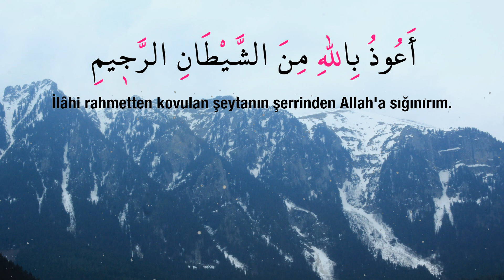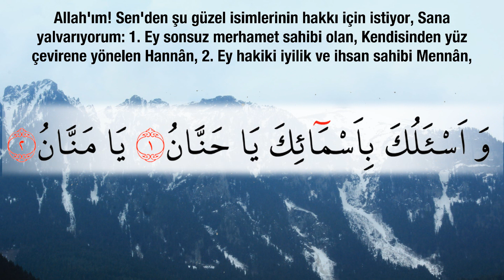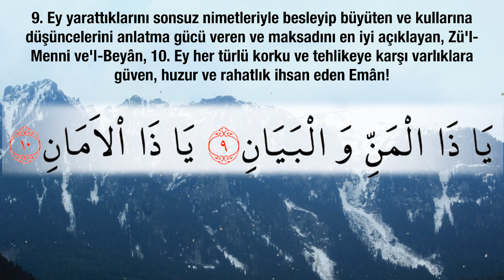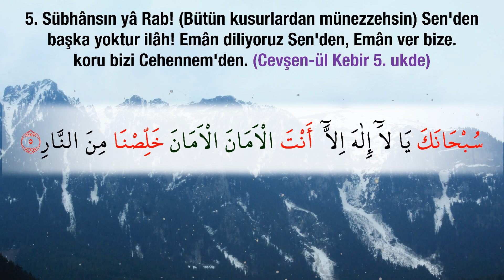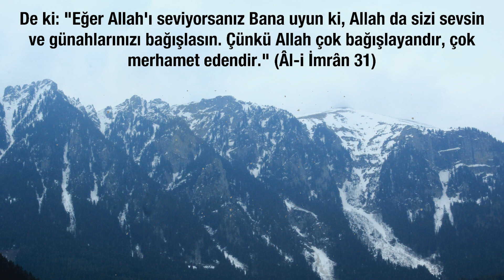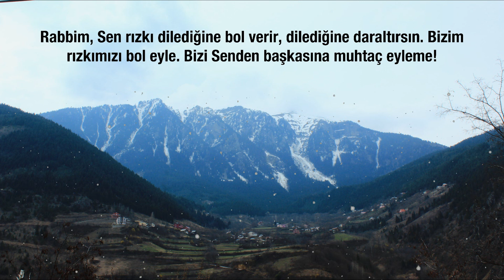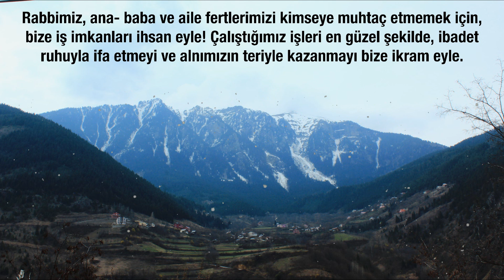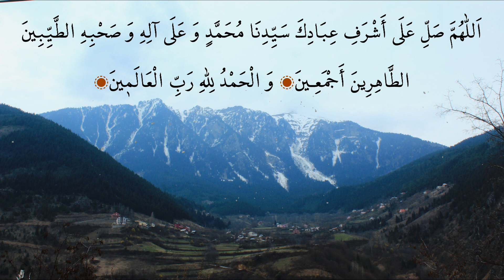Helal Rızık ve Güzel Kader Duası-Allah'ım! Rızkımızı helal kaderimizi güzel sonumuzu imanlı eyle!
Helal Rızık ve Güzel Kader Duası/ Allah kabul eylesin!
Allah'ım! Nice canlılar vardır ki, yiyecek biriktirmezler. Onları da bizi de Sen rızıklandırırsın. Sen hakkıyla işitensin, hakkıyla bilensin. Bize dünya  hayatında aile fertlerimize, çocuklarımıza yetecek helal rızık nasip eyle!
Rabbimiz, ana- baba ve aile fertlerimizi kimseye muhtaç etmemek için, bize iş imkanları ihsan eyle! Çalıştığımız işleri en güzel şekilde, ibadet ruhuyla ifa etmeyi ve alnımızı teriyle kazanmayı bize ikram eyle.
Kur'an-ı Kerim'de: "Allah’tan korkana ummadığı yerden rızık gelir." (Talak 2,3) buyuruyorsun bizlere de sürpriz rızıklar ihsan eyle! Allah'ım! Rızkımızı helâl, kaderimizi güzel sonumuzu imanlı eyle!
Ey Rabbim! Bizi rızkını güzel yoldan arayan, helali alan, haramı da terk eden kullarından eyle! Bizi, ölüm hak iken gülüp eğlenen, kadere inandığı halde üzülen, rızka Allah kefil iken zahmetlere giren, Kıyamette sorgu-sual varken gaflete dalan, fâniliğini bildiği dünyaya bel bağlayan kimselerden eyleme!
Allah'ım! Bize verdiğin nimeti binlerce hamd ve senâ olsun, Şükür Sanadır Rabbim. Biz maddi -manevi bütün nimetleri Senden biliyoruz, nimetlerin şükrünü eda etmeyi biz nasip eyle.